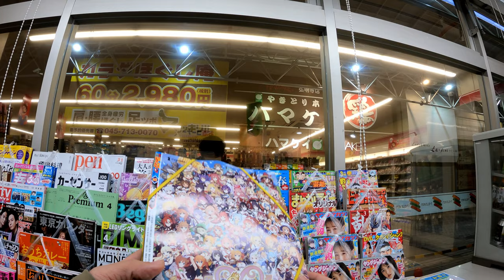[4k] Inside 7 Eleven Japan POV /No Commentary/ASMR/Slice of Life/Real Time/No Cuts/Ambient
Got hungry and decided to grab some food and drinks at the 711 close to my home.